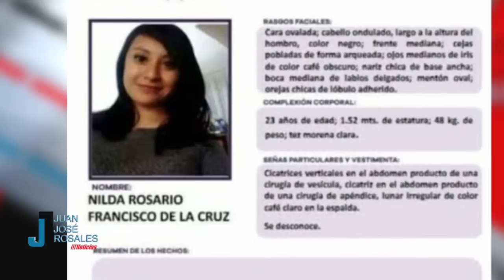Inicia proceso en contra de novio de la estudiante de veterinaria desaparecida